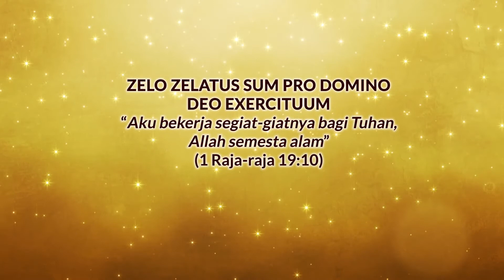BILIK - Bincang Iman Katolik - Episode 18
Gereja Maria Kusuma Kamel
Mempersembahkan

BILIK - Bincang Iman Katolik

Sebuah Podcast katekese singkat
Episode 18 - Bunda Maria Sebagai Teladan Beriman dalam Tahun Refleksi (Seri 4)

By: RP Athanasius Ari Pawarta, O.Carm
Terimakasih